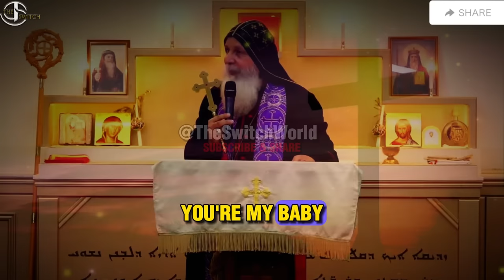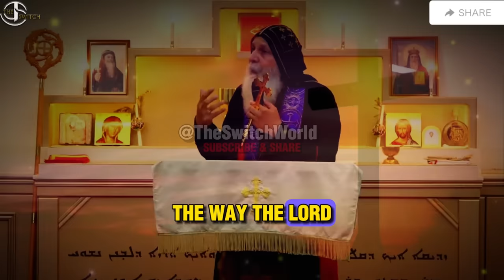2024 Easter Message to all Christians | Bishop Mar Mari Emmanuel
Watch Bishop Mar Mari Emmanuel's 2024 Easter sermon.
May God bless you in Jesus's Name, Amen! 🙏 ❤✝️
Video taken from : Christ The Good Shepard Church. And edited with subtitles for better understanding of his teachings.